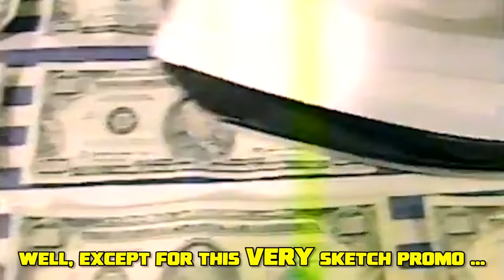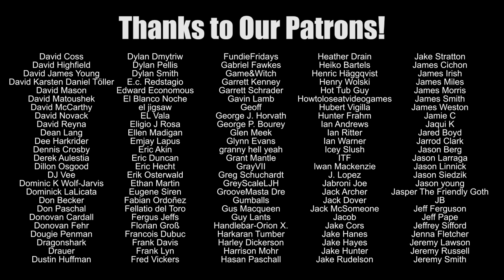Of Love & Polka Dots: A Look at Dusty Rhodes in WWE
What happened when one of the most beloved wrestlers of all-time gets put through the WWF "filter"?  We get the brief and bizarre run of "The American Dream" Dusty Rhodes!